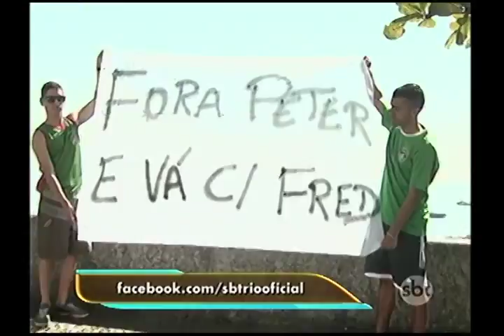Torcedores protestam em treino do Fluminense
Crise no Fluminense. Torcedores tricolores foram pra porta da Escola de Educação Física do Exército, na Urca, onde os jogadores treinavam, para protestar contra as derrotas do time na Copa do Brasil e no Campeonato Brasileiro.